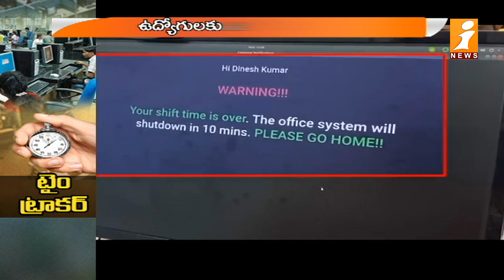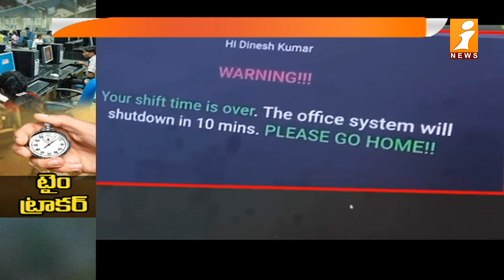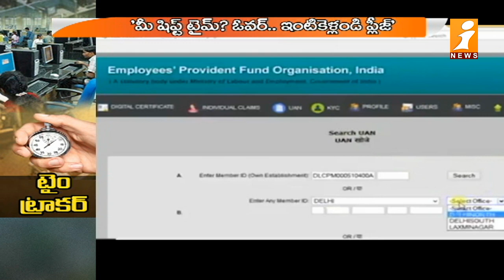పని ఒత్తిడి తగ్గించేందుకు టైం ట్రాకర్ ప్రత్యేకతలు ఇవే | These are the features of time tracker